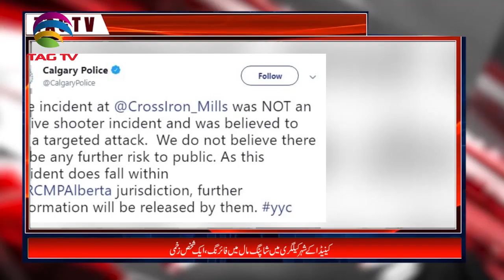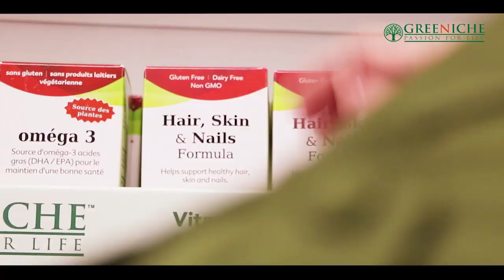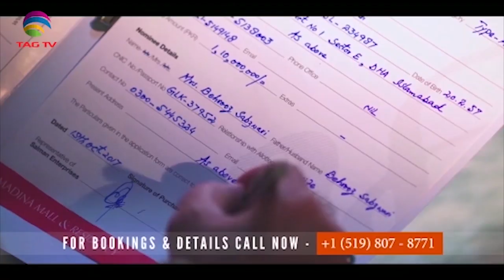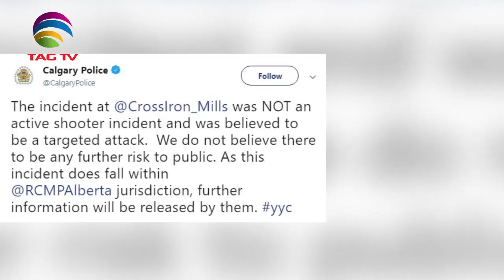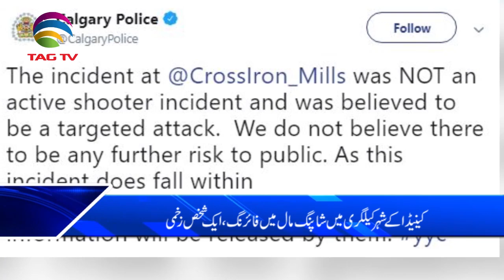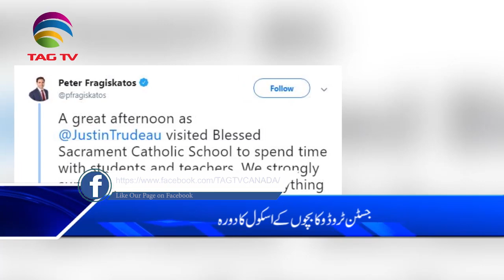Canada News Bulletin Hindi/Urdu - 17 September, 2019